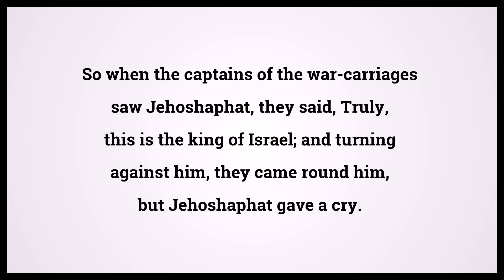Holy Bible First Book Of Kings 22:32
Video shows Holy Bible First Book Of Kings Chapter 22 Verse 32: So when the captains of the war-carriages saw Jehoshaphat, they said, Truly, this is the king of Israel; and turning against him, they came round him, but Jehoshaphat gave a cry. Powered by MaryTTS. Text taken from Bible in Basic Edition. Bible First Book Of Kings 22:32